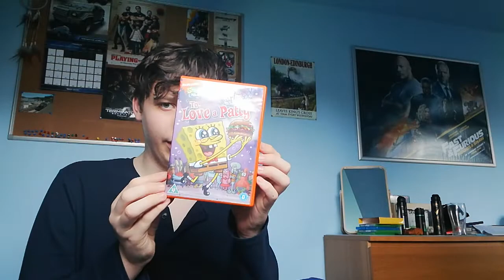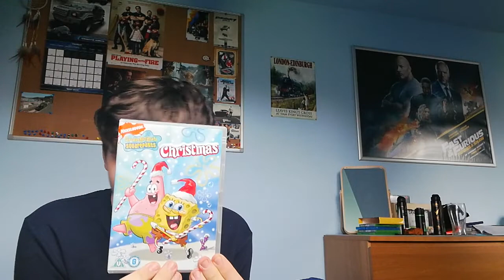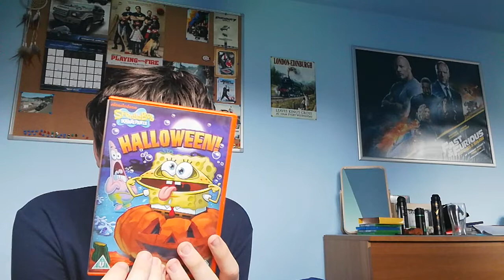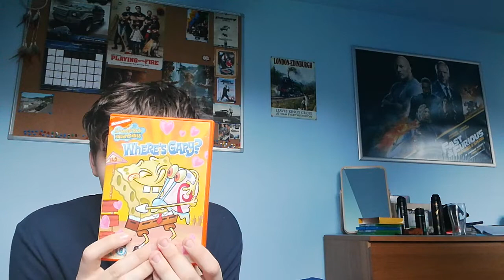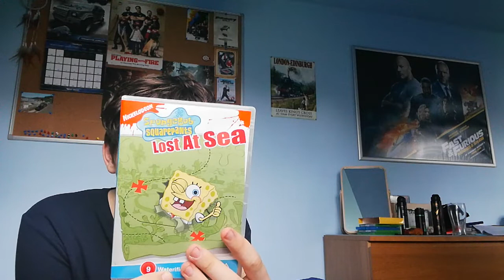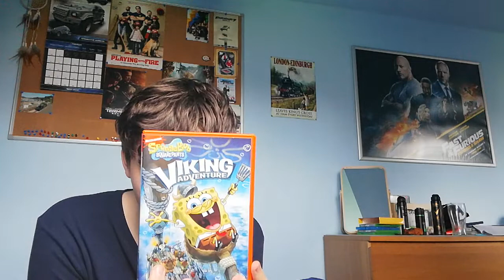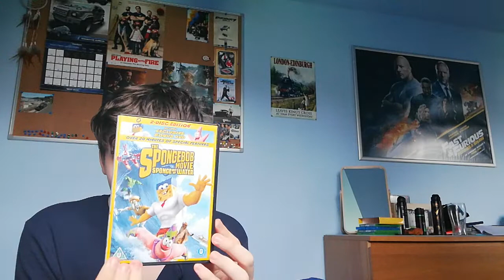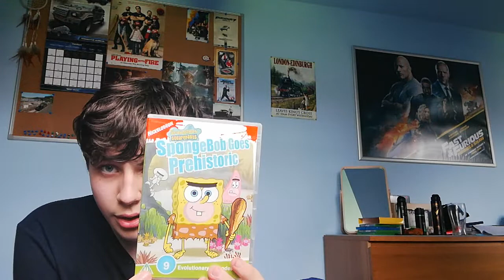Spongebob Squarepants DVD collection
Third video